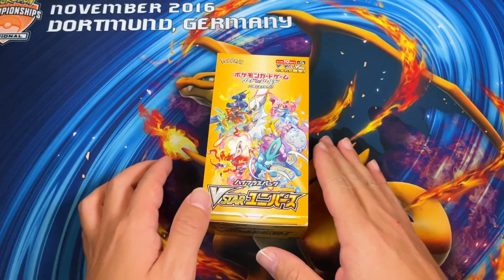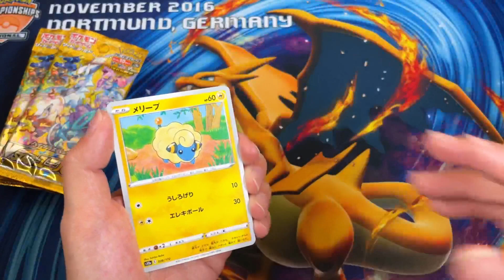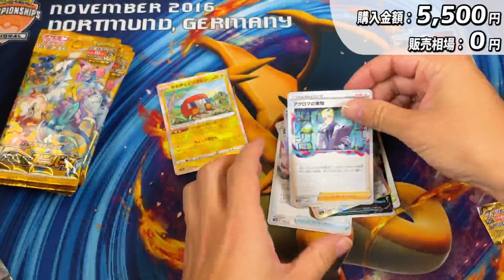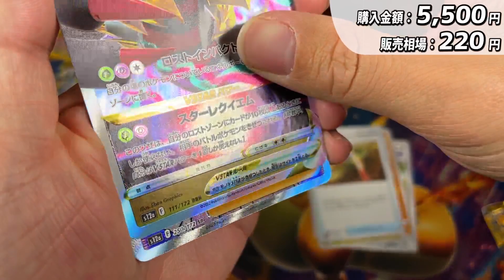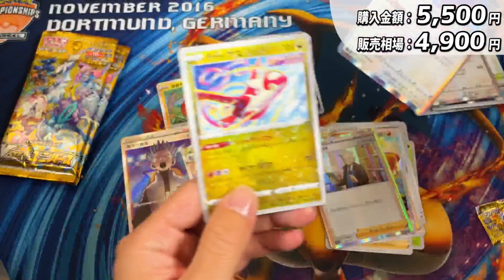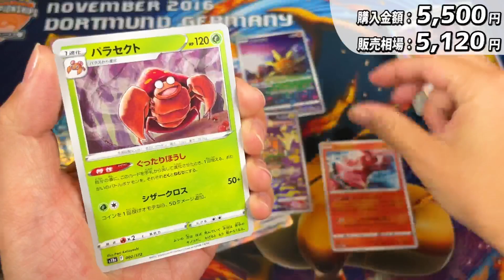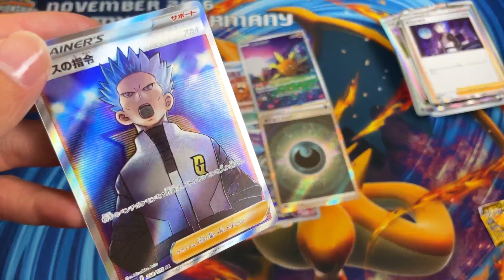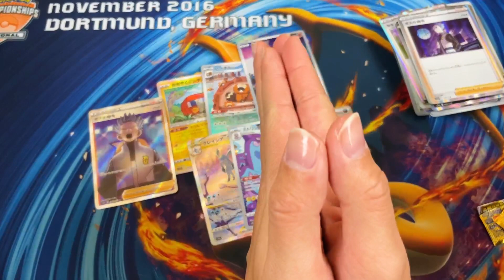【ポケカ】今年最後のVユニ開封をしたら、奇跡起きた！まさかの完全一致に全おでん驚愕！【ポケモンカード/VSTARユニバース/BOX開封】